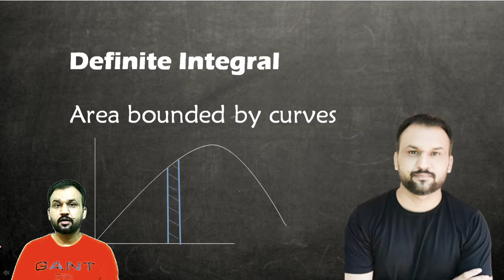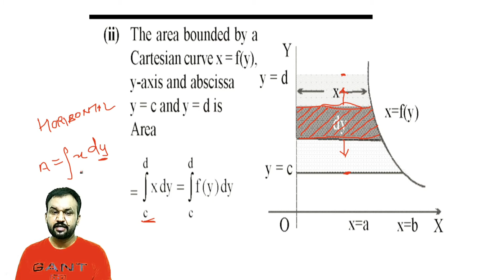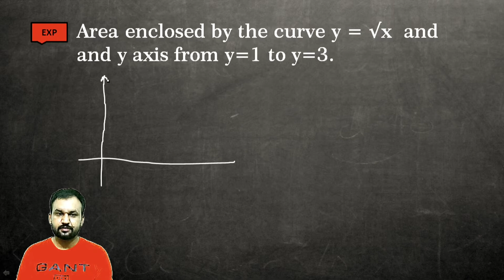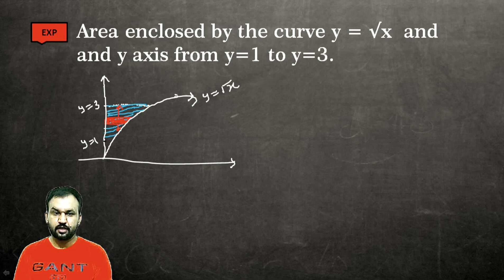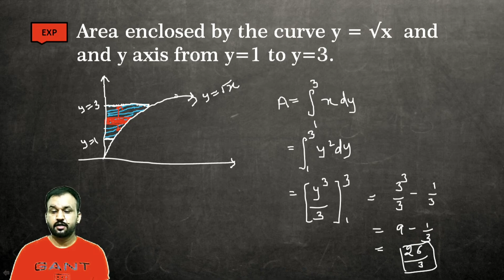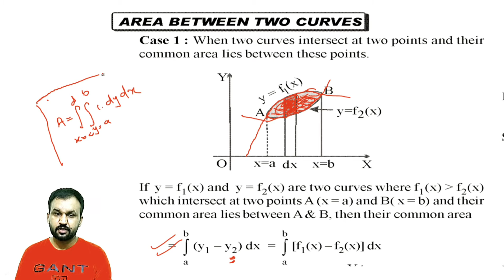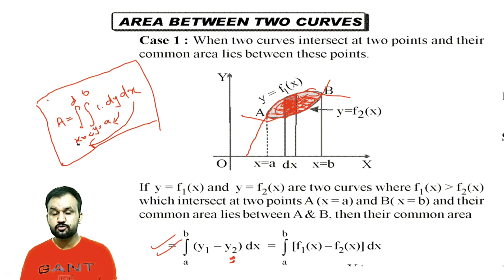Area bounded by curves|| Strip Method|| Area & Volume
This video include a complete methodology of calculate the area bounded by curves.
Strip method of area calculation.

Definite Integral and its application.

JEE integral Calculus
Gate integral Calculus
strip methods
How to Find Area and Volume
Volume integral
Surface Integral
Area under Closed curves